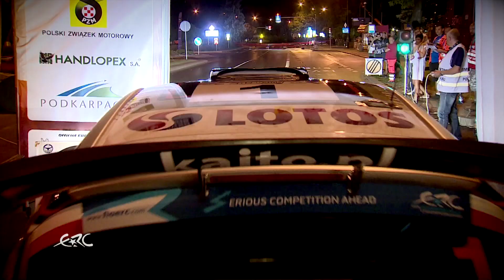FIA ERC - Top 3 Of 2016